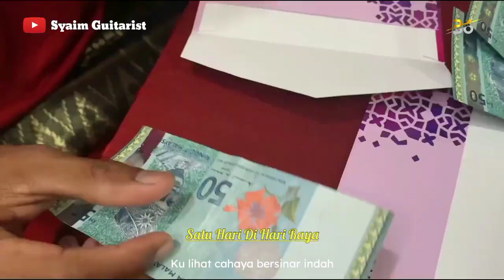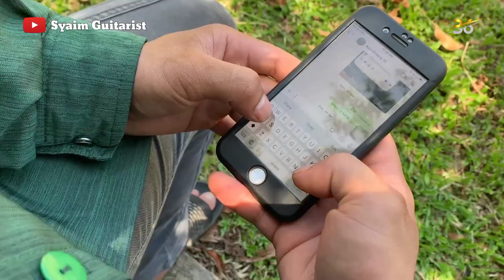12 Koleksi Lagu Raya Medley Terbaik Sepanjang Zaman - Cover By B6 STUDIO (Official Video | Lirik)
B6 STUDIO Performing (12 MEDLEY RAYA 2022) Cover By The Member Of B6 Studio

Syaim Guitarist

Alat Rakaman Saya :
"Kamu boleh membeli dengan klik link yang di beri"
CAMERA

[Senarai Lagu]

1) M. nasir - Satu Hari Di Hari Raya
2) Dj Dave - Menjelang Hari Raya
3) Anuar Zain - SUASANA Hari Raya
4) Azlina Aziz - Indahnya Beraya Di Desa
5) Ramlah Ram - Hari Raya BAHAGIA
6) Siti Nurhaliza - Sesuci Lebaran
7) Sanisah Huri - Aidilfitri
8) Mamat Exists - Ku Pohon Restu Ayah
9) Black Dog Bone - Cahaya Aidilfitri
10) Fazidah Jones - Selamat Hari Raya
11) Saloma - Selamat Hari Raya
12) Sharifah Aini - Suasana Hari Raya

LIRIK :

[MEDLEY RAYA 2022 B6 STUDIO]

1) M. NASIR - SATU HARI DI HARI RAYA
Satu hari di hari raya ku lihat cahaya bersinar indah , langit cemerlang tak terkira tanda kuasa yang maha esa memberi nikmat pada manusia

2) DJ DAVE – MENJELANG HARI RAYA
Selamat hari raya Aidilfitri mulia semoga berbahgia hidup aman sentosa

3) ANUAR ZAIN – SUASANA HARI RAYA
Kuih dan muih beranika macam, makanlah jangan hanya dipandang
Ketupat rendang sila nikmati kawan penat memasak malam ke pagi

4) AZLINA AZIZ – INDAHNYA BERAYA DI DESA
Wahai perantau-perantau di kota, pulanglah ke desa berhari raya
ayah serta bonda amat mengharapkan kepulangan mu di hari Bahagia

5) RAMLAH RAM – HARI RAYA BAHAGIA
Selamat , selamat hari raya
 pada yang miskin atau yang kaya
hari yang menyatukan kita semua , untuk bersyukur pada yang maha esa

6) SITI NURHALIZA – SESUCI LEBARAN
Lebaran , Terasa Kesayuan , Lebaran , Takbir Bersahutan , Lebaran , Memuji Keagungan Bergema suara
syukuri nikmat tuhan

7) SANISAH HURI – AIDILFITRI
 Kini tiba masanya berhari raya
muslimin dan muslimat sembahyang Bersama

8) EXIST – KU POHON RESTU AYAH
Kan ku sujud di kakimu, bila kita bertemu Kan ku cium tangan mu ku pohon restu mu

9) BLACK DOG BONE – CAHAYA AIDILFITRI Siapakah yang sudi menghulurkan simpata kepada nasibku ini Agar dapat ku rasa nikmati hari raya seperti insan yang lain
Ku Meminta dan berdoa

10) FAZIDAH JONED – SELAMAT HARI RAYA
Aidilfitri hari bahgia, Hari yang mulia
Mohon maaf Bersama dipinta Selamat-selamat hari raya

11) SALOMA – SELAMAT HARI RAYA- Selamat aidilfitri, kepada saudara serta saudari
Setahun hanya sekali, Merayakan hari yang mulia ini

12) SHARIFAH AINI – SUASANA HARI RAYA- Rasalah ketupat ini dengan rendangnya sekali
Sudilah raya kuih ku pilihlah yang mana satu
 Hai , Di hari begini kita menjamu selera kita bermaaf-maafan di suasan hari raya